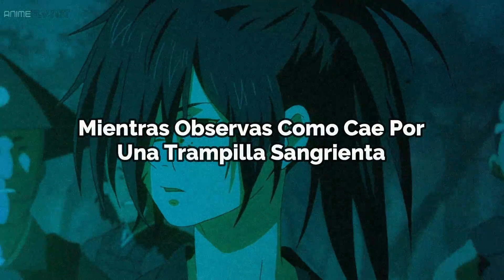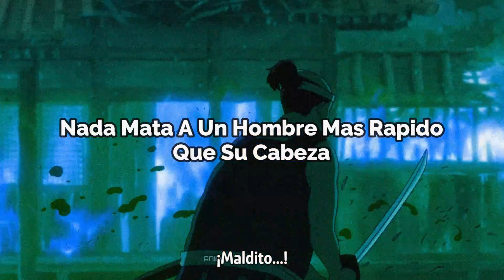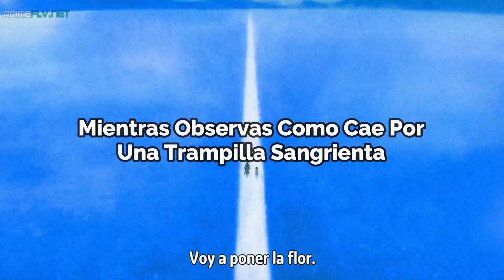Twenty One Pilots - Trapdoor [Sub Español] | Dororo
Espero que a ustedes les guste como a mi me gustó.

Wallpaper Dororo.

Trapdoor · Twenty One Pilots

[INFORMACION DEL ANIME]
Nombre: Dororo, capitulo 6.

Un misterioso guerrero y un joven ladrón huérfano viajan por Japón luchando contra demonios que amenazan a la humanidad.

Primer episodio: 7 de enero de 2019
Último episodio: 24 de junio de 2019
Cantidad de episodios: 24
Cantidad de temporadas: 1

Dororo AMV
Muerte de Mio en Dororo
Hiroki se enoja
Twenty one pilots
trapdoor
Anime
Muerte
lyrics
sub español sad
La muerte de Mio, la rabia de Hyakkimaru